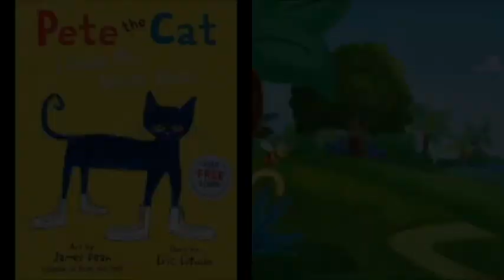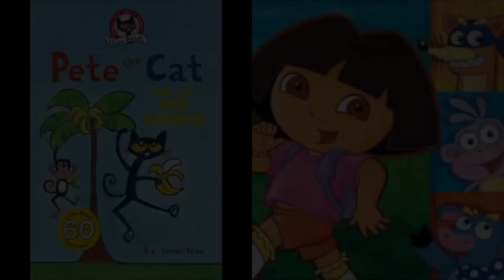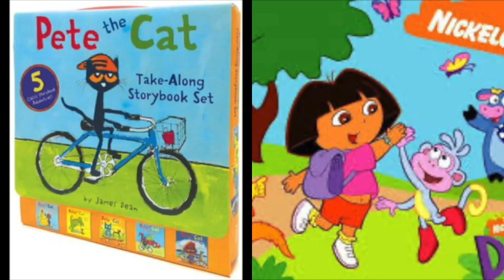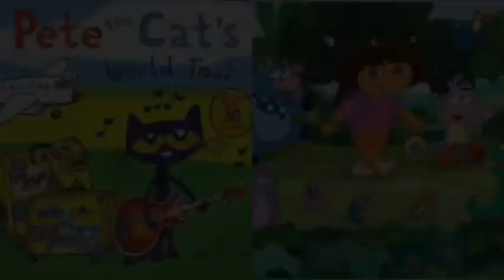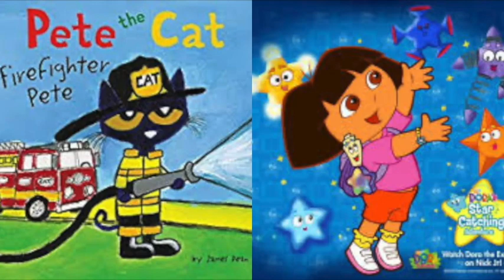MERGED - Pete The Cat and Dora The Explorer Pronessfator